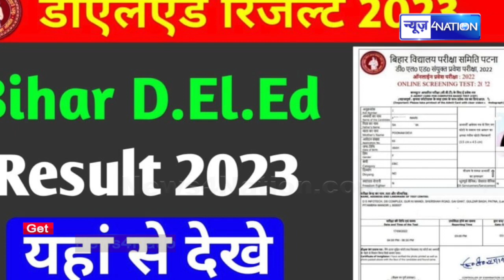D.El.Ed Exam 2023 का Result हुआ जारी, इतने लाख Student's हुए पास, देख लीजिये Result | Bihar News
D.El.Ed Exam 2023 का Result हुआ जारी, इतने लाख Student's हुए पास, देख लीजिये Result | Bihar News| News4Ntaion